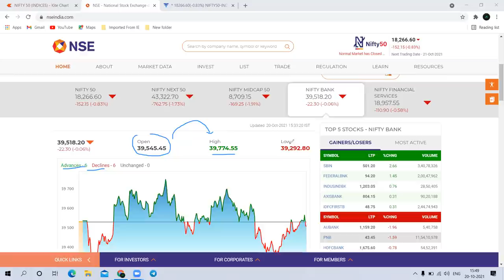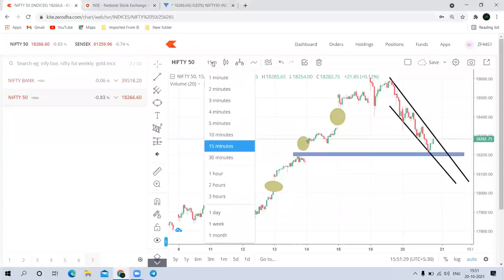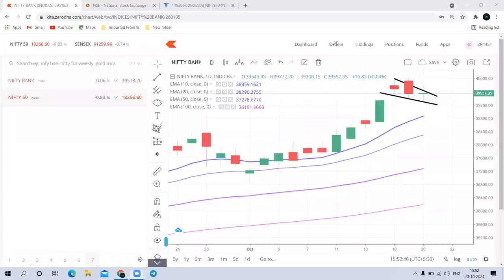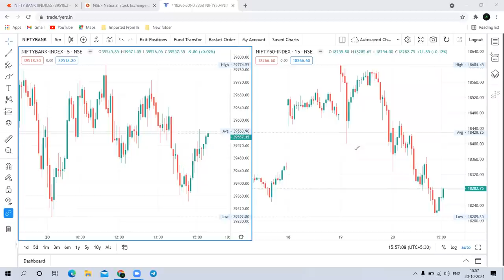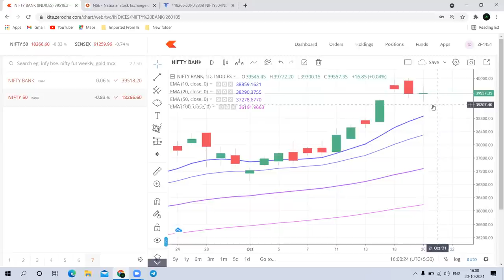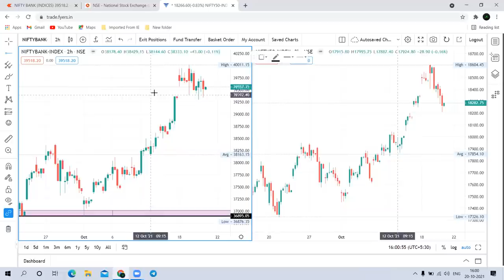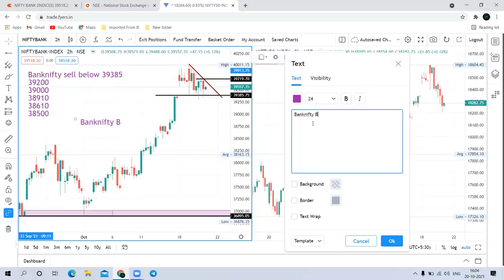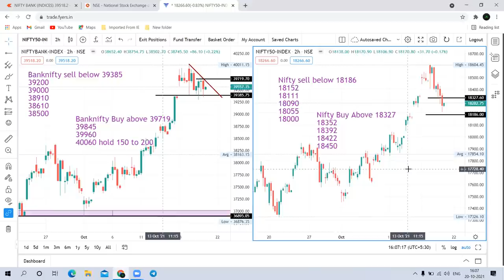21 Oct Nifty & Banknifty Daily Analysis गुरुवारी मार्केटमध्ये पैशाचा पाऊस पडणार